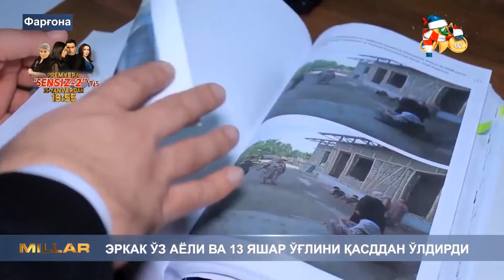Erkak oʻz ayoli va 13 yashar oʻgʻlini qasddan oʻldirdi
©️ "Milliy TV" telekanali "Millar" dasturi